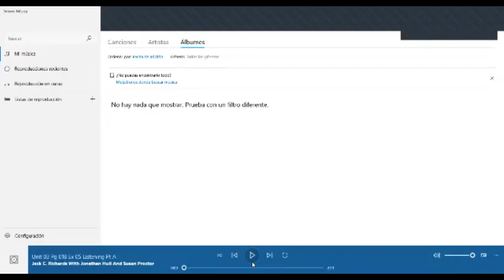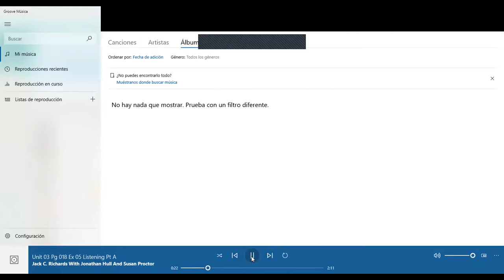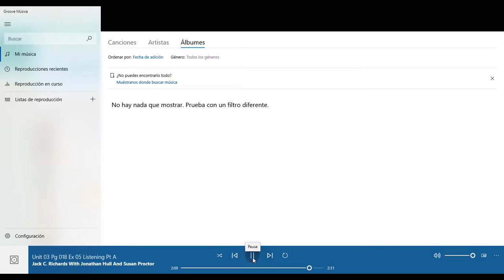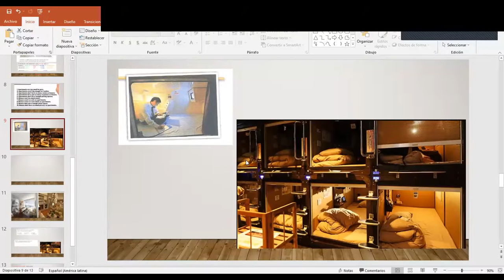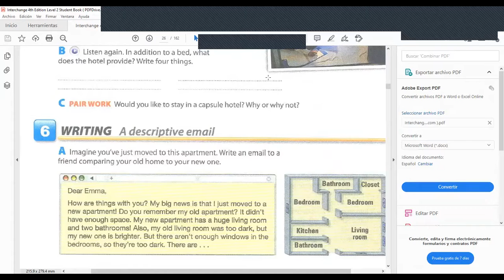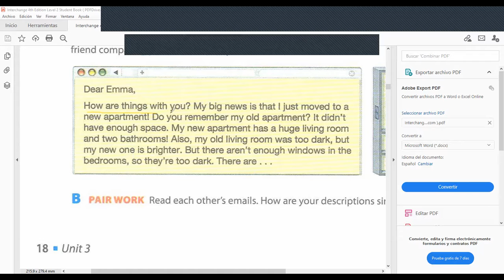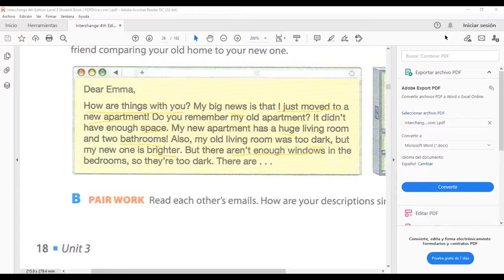Ingles Corporativo- Speaking, reading and writing activities to develop skills. Day 12-9.10.2021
Speaking, reading and writing activities to develop skills and practice everything that we have seen so far regarding evaluations and comparisons.